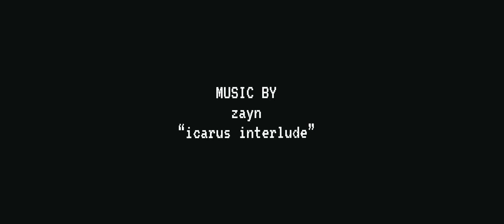Valley to Hills(The Epilogue)